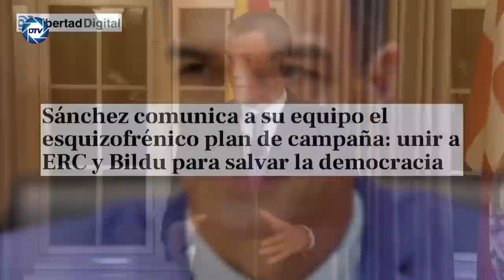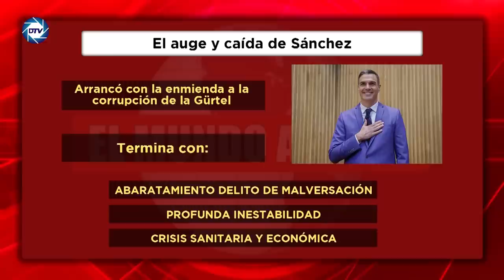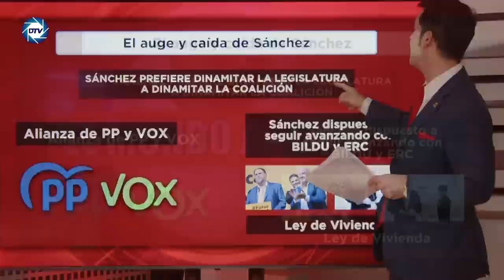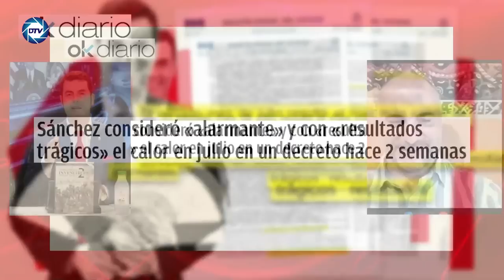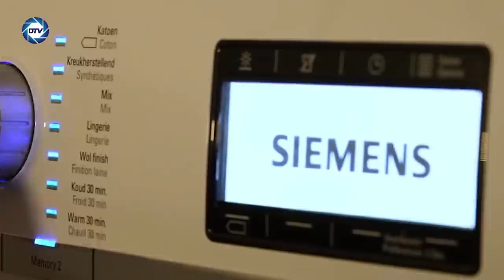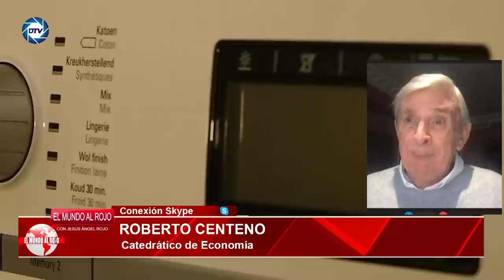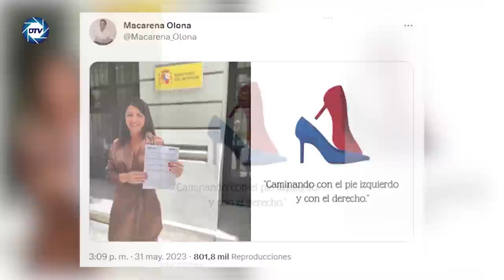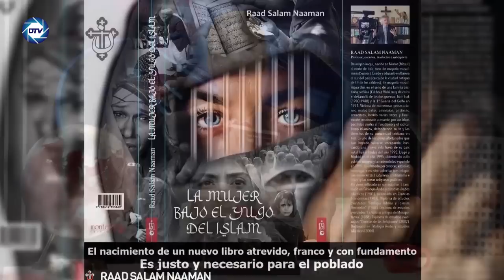🔴ENVIVO/EL MUNDO AL ROJO:PÁNICO en FERRAZ, ¿desaparecera el PSOE tras las próximas ELECCIONES?